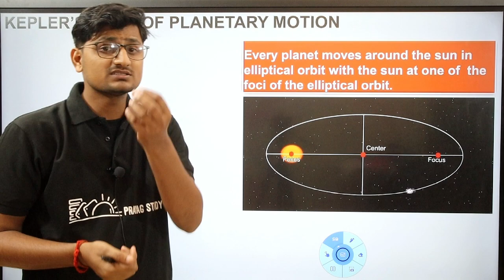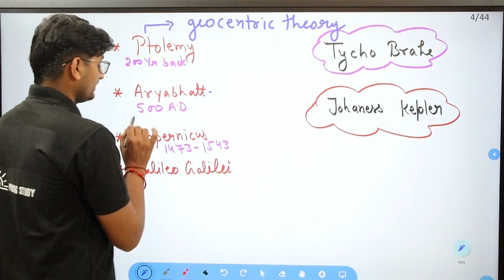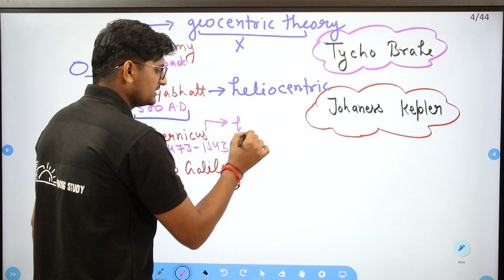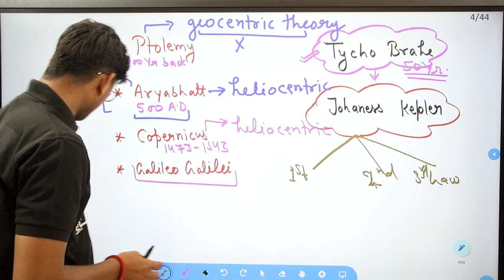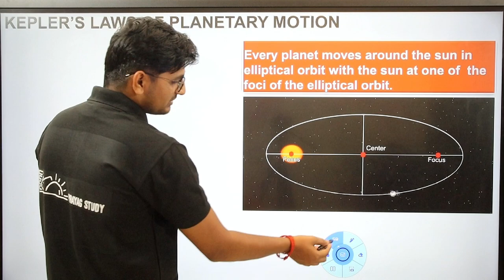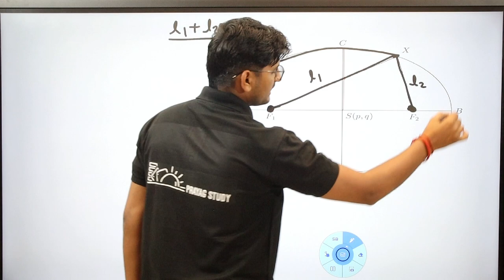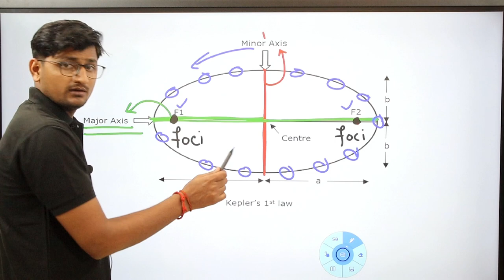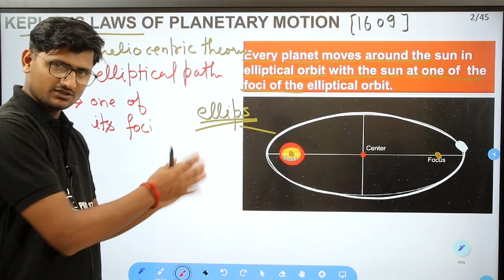Physics IX-06 | Kepler's 1st law | Ch-Gravitation| NTSE | Vishal Tripathi | Prayag Study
Physics IX-03 |Universal law of Gravitation | Ch-Gravitation| NTSE | Vishal Tripathi | Prayag Study
what best describes kepler's 1st law of planetary motion,
1st law of kepler,
kepler's 1st law of planetary motion is called the law of,
kepler's 1st law of ellipses,
kepler's first law of planetary motion,
kepler's first law of planetary motion implies that,
kepler's first law of planetary motion is known as,
kepler's first law of planetary motion states that quizlet,
kepler's first law picture,
kepler's first law pdf,
kepler's first law problems,
kepler's first law ppt,
kepler's first law physics,
kepler's first planetary law of motion,
proof of kepler's law of planetary motion,
kepler's 1st law quizlet,
kepler's first law quizlet,
kepler's law of planetary motion first law,
kepler's law 1st,
kepler's 1st law states,
kepler's 1st law states that the orbits of the planets are,
kepler's first law states that the orbits of the planets are oval in shape or,
kepler's first law states that the orbits of the planets are,
kepler's first law states that the orbit of each planet is an ellipse,
kepler's first law simplified,
kepler's first law statement,
kepler's first law states that the orbits of the planets around the sun are,